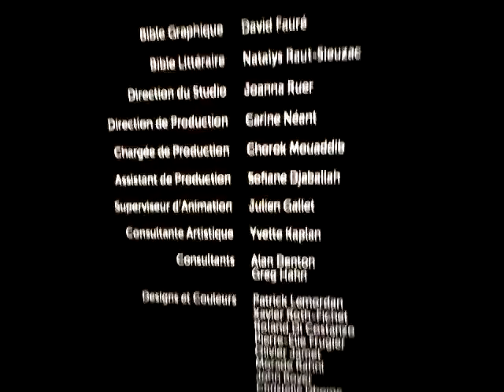Sonic Boom l,échange part 1 et 2(2)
i now